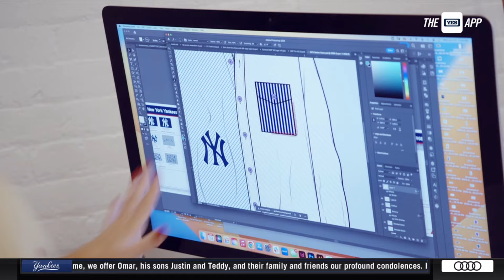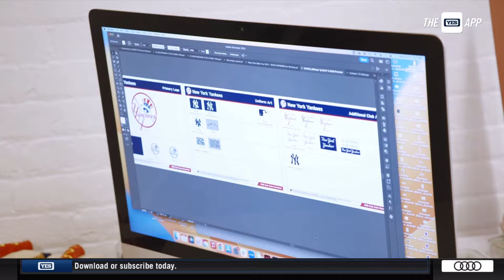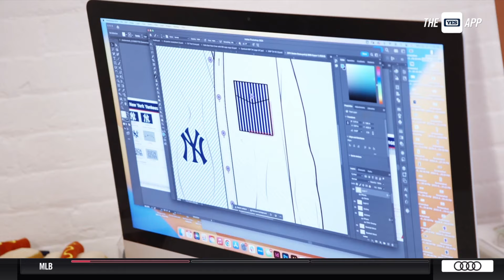Mere on the Move: Meredith Marakovits visits Terez in downtown NYC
On this edition of Mere on the Move, Meredith Marakovits checks out Terez in downtown NYC, a clothing store with some sweet custom MLB apparel.